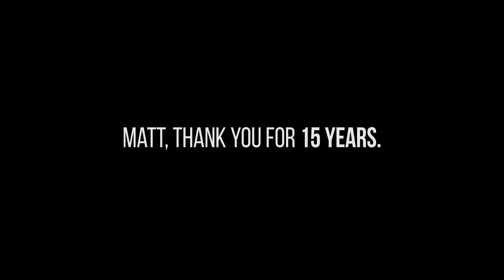Thanks for 15 years, Matt!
Video produced by Grindstone Media.